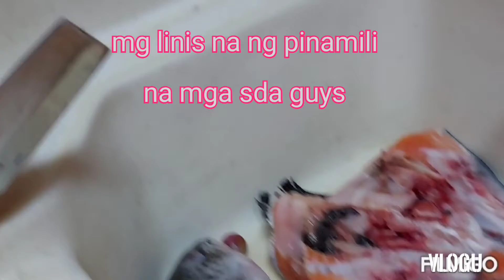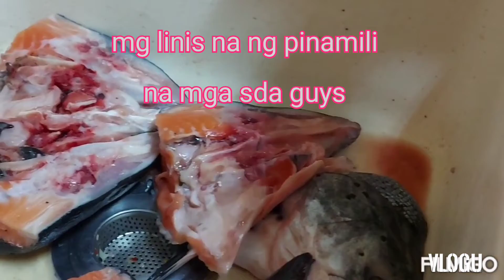part 2 sa pamili sa dera🤣🐫🇸🇦